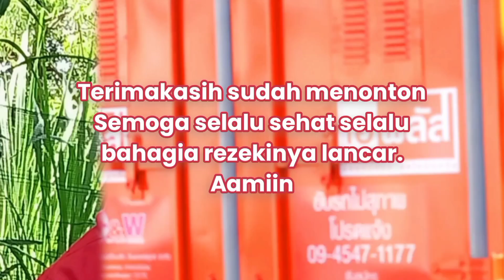Lika liku jalan pinggiran kali Serayu Banjarnegara